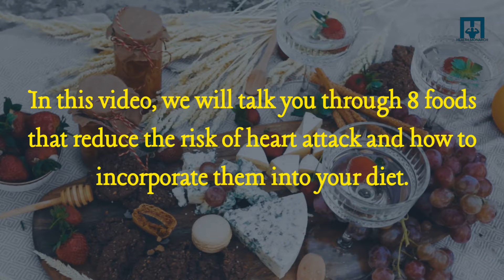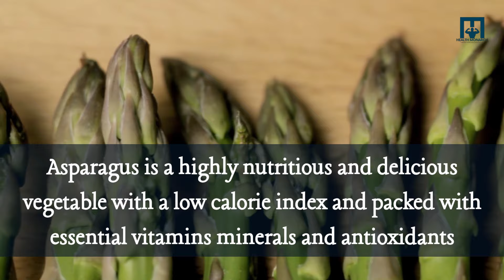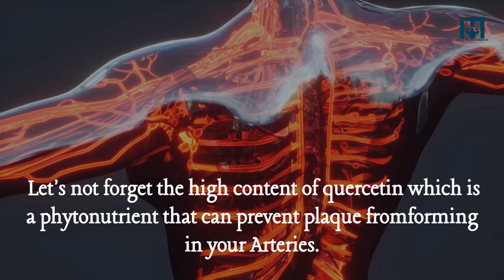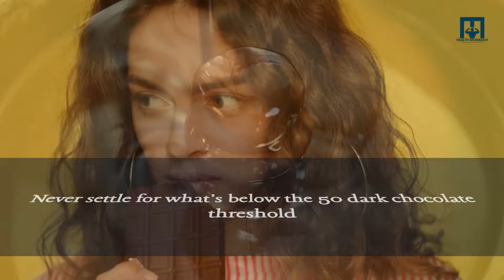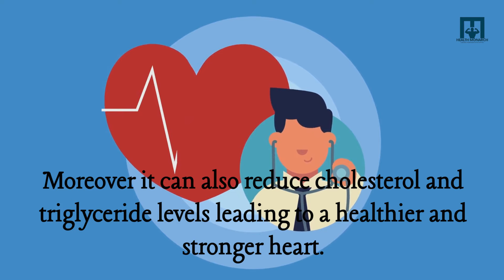These Foods Can Prevent A Heart Attack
Heart disease could be prevented through a healthy diet and active lifestyle.

Foods that can prevent heart attack